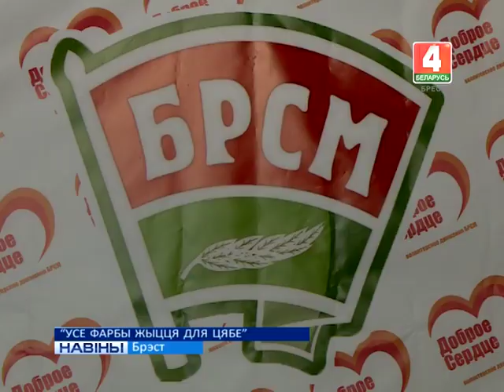"УСЕ ФАРБЫ ЖЫЦЦЯ ДЛЯ ЦЯБЕ" (Відэа)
Рабіць добрыя справы вельмі проста! З нагоды дабрачыннага марафона “Усе фарбы жыцця” у Пружанскім палацы культуры адбыўся канцэрт у падтрымку цяжкахворага Цімафея Дырмана.